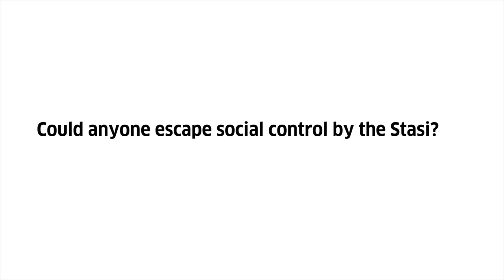Escape from the Stasi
Could anyone escape social control by the Stasi (Ministerium für Staatssicherheit)? Ulrike Neuendorf, PhD, talks about the pervasive network built by the Stasi.

This video is part of the project Reunification Revisited organized by the Goethe-Institut New York and Goethe-Institut Boston